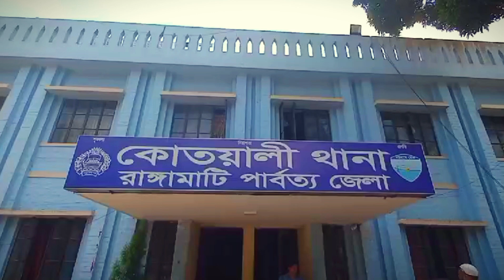রাঙামাটিতে চোলাইমদসহ ২নারী আটক